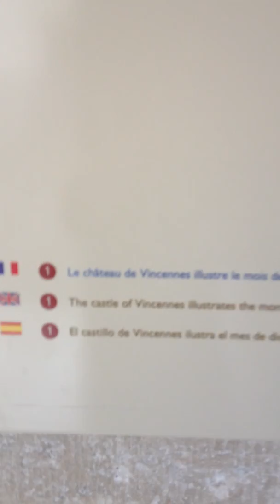chateau de vincennes bis